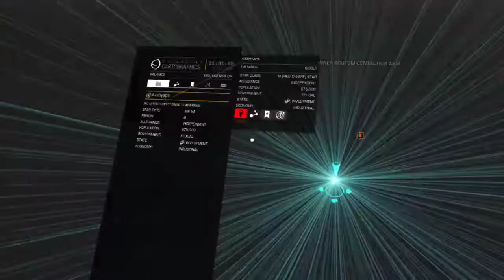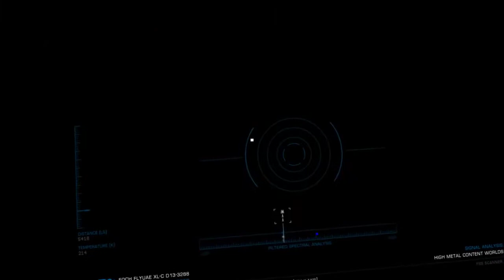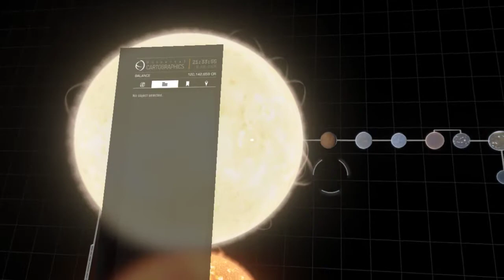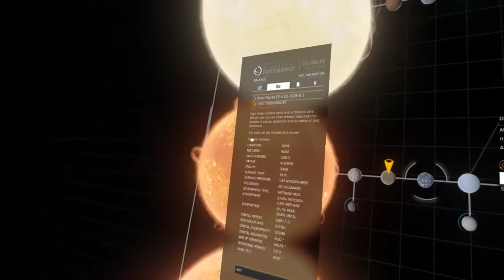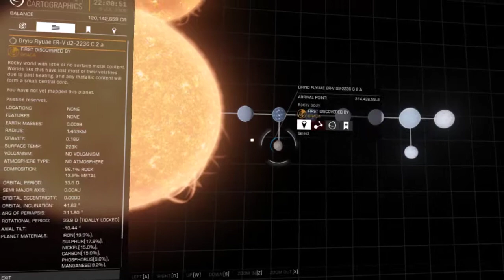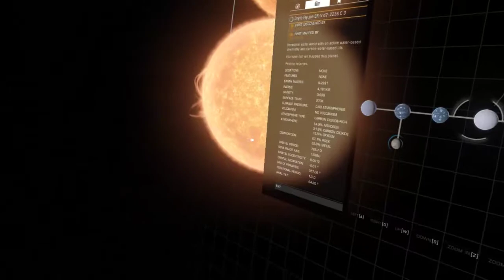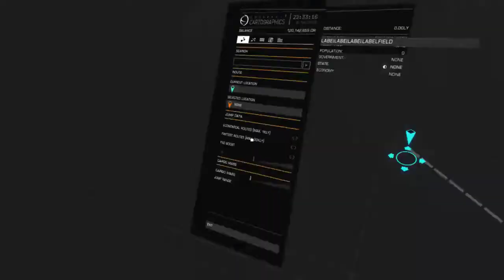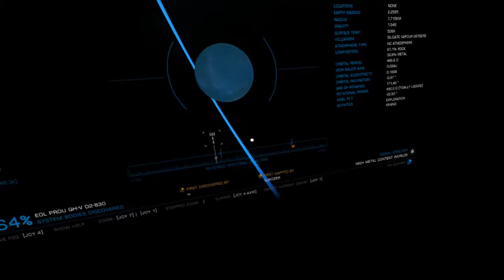Expedition to Beagle Point: Leg 1 Part 4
The music you hear is from Miracle of Sound. Go check out his stuff: